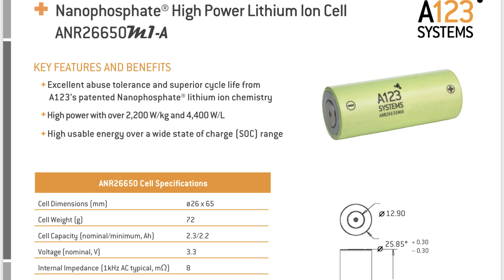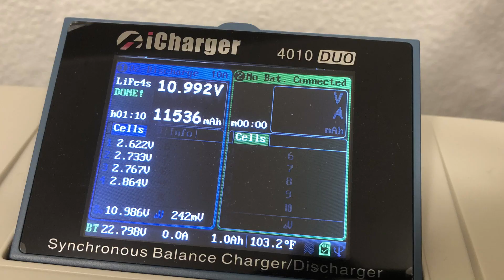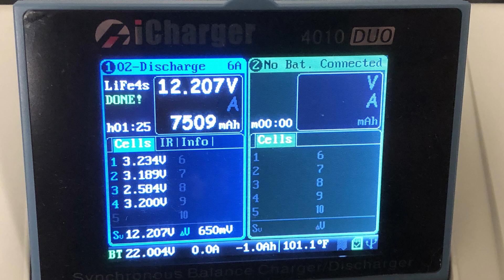A123 26650 BAE Systems Battery Testing LiFePO4 Part 2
Part 2 with capacity testing.